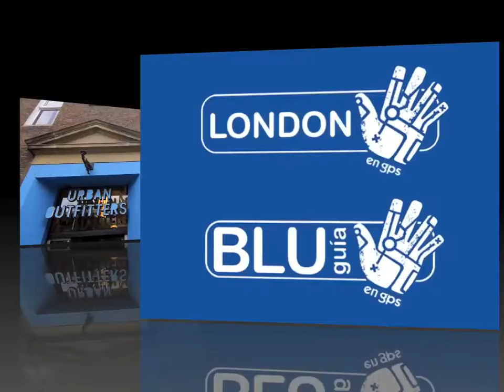Londres. Neal Street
Vídeo sobre la Neal Street de Londres incluido en la guía de viaje digital de Bluguía "Londres: Brittish Museum to National Gallery", disponible en App Store (iTunes) y Android Market.